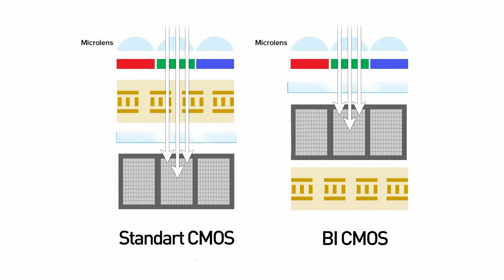Fuji X-S20 ile Atina'ya - İlker Canikligil ile Şeyler - Konuk: Ebru Tabak Canikligil - B07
- İlker Canikligil lansmanı bugün yapılacak olan Fuji X-S20'yi sizler için inceledi. Ebru Tabak Canikligil ile Atina gezisinde Fuji X-S20'yi kullandı.

Fuji X-S20'nin özellikleri neler? İlker Canikligil Atina'ya neden gitti? Fuji X-S20'deki en önemli yenilik nedir? Kamera alırken nelere dikkat etmeli? Lens seçimi neye göre yapılır? Fuji X-S20'nin performansı nasıl?

Fuji X-S20 ile Atina'ya - İlker Canikligil ile Şeyler - Konuk: Ebru Tabak Canikligil - B07 videomuzu beğendiyseniz en güncel diğer içeriklerimize göz atabilirsiniz.